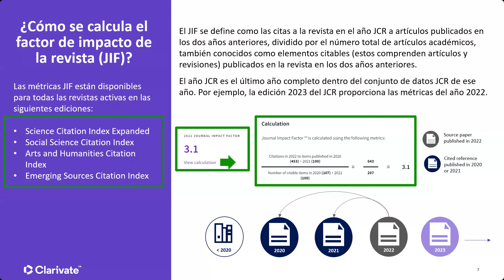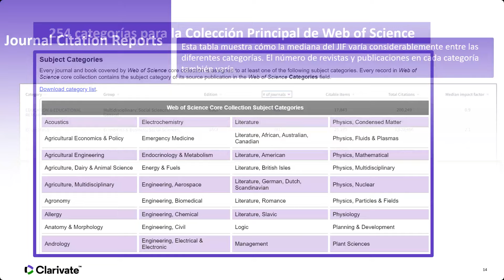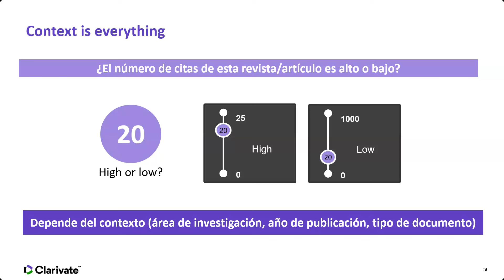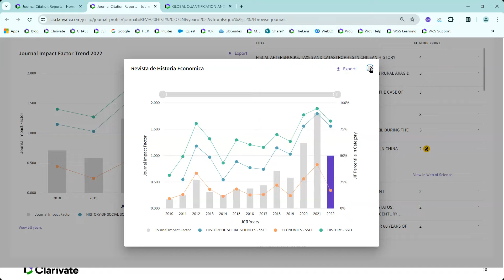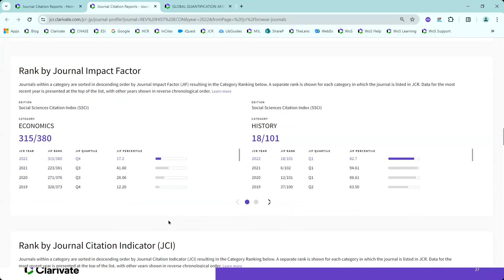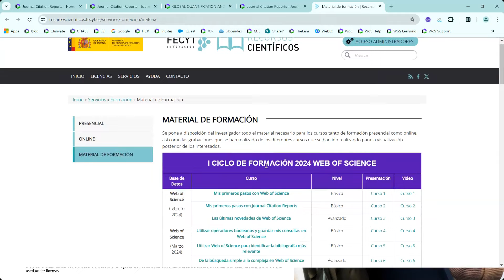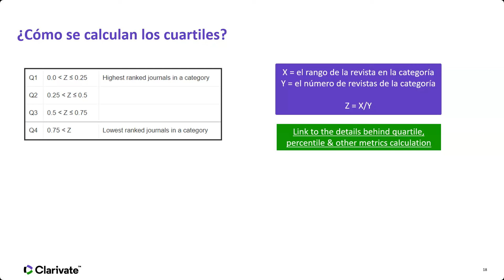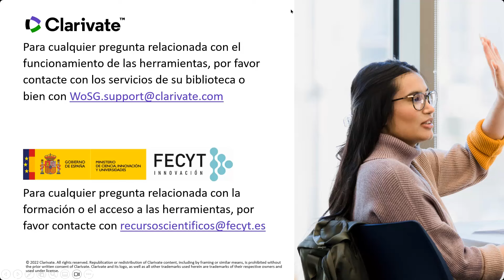El significado del factor de impacto y otras métricas en JCR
Jornada de formación Web of Science – nivel básico –. Vídeo de la formación online sobre Web of Science celebrada el 04 de junio de 2024, en el que habla del cálculo del factor de impacto de las revistas, se describen los percentiles, cuartiles y otras métricas y por último, se adentra en la nueva métrica normalizada del Journal Citation Indicator.